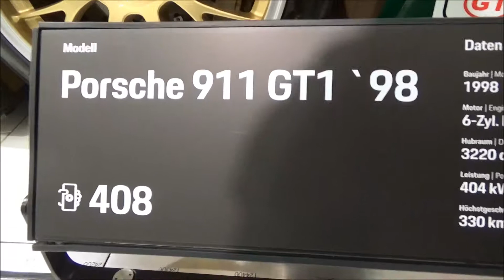Porsche 911 GT1 (996) - 10 Open Hoods - 10th Anniversary Porsche Museum Stuttgart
The Porsche 911 GT1 (996) in the exhibition "10 Open Hoods" on the occasion of the 10th anniversary of the Porsche Museum Stuttgart (Germany).

- 550 HP
-  Nm max. torque
- 310 km/h topspeed